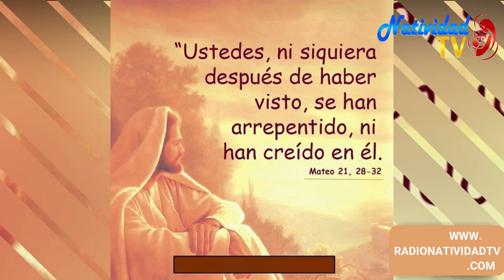EVANGELIO DE HOY | 13/12/2022 Martes, // Pbro. Juan Carlos Gómez Yánez